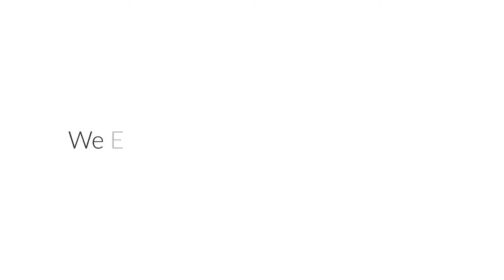Missouri | Vacation Rentals | SIMPLY THE BEST AT ROCKWOOD | Branson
Our 3 bedroom, 2 bath condominium welcomes guests with an exceptional lakeview. You will truly enjoy the serenity of Table Rock Lake. Furnished with modern decor, we hope to bring the most comfort to you while vacationing on Indian Point.

Our condo comes with 3 large bedrooms each with a king size bed. Additionally, one of these bedrooms has a set of bunk beds. Both sofas in the living room turn into a queen size bed making this condo accommodate up to 12 people.

Private balcony and with your own electric BBQ grill you do not have to step outside to serve your guests.

Property offers 2 outdoor swimming pools, one with zero entry making it easy access for little ones. 2 playgrounds are onsite. Boat docks are just a few yards away from the building.

We provide assistance for our guests 24/7 should they need it.